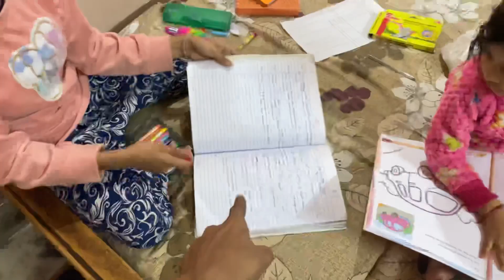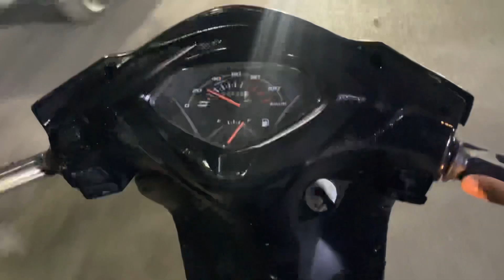चाची की मुँह दिखाई I चाचा बोले मेरी भी करो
Tags.

This is vlog no. #129
Thanks